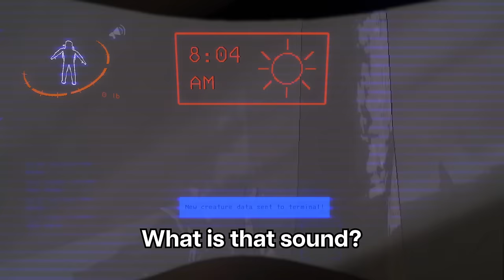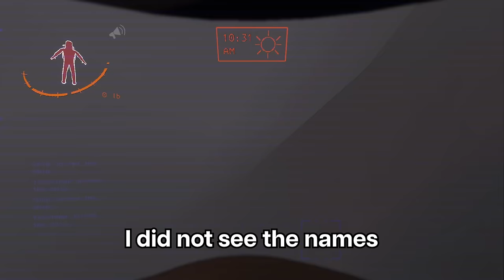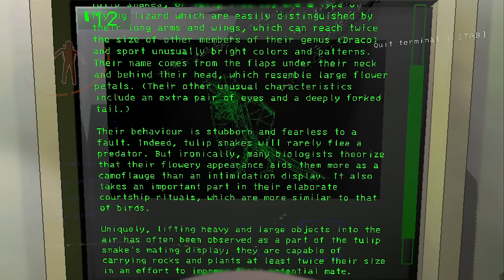Lethal Company's INSANE NEW MONSTER - The Tulip Snake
In Lethal Company, players take on the role of contracted workers employed by an evil corporation named 'The Company.' They are tasked with exploring multiple abandoned moons and finding pieces of scrap to sell.

This video is from Lethal Company's Version 50 public beta. Yes, this is a real creature in the game.